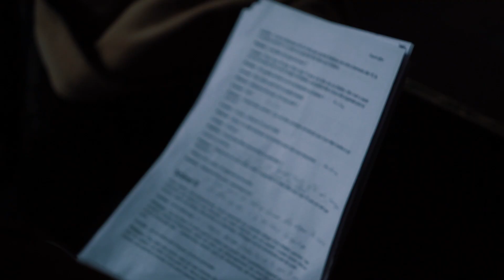'COUP DE SIFFLET' - making-off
Paris, 1958. Un soir, un commissariat.
Victime d’un mari manipulateur, Louise fuit le domicile conjugal. Sa déposition auprès d’un jeune policier bouleverse les idées reçues d’une société patriarcale, encore empreinte du grand traumatisme mondial.
Son départ ne marque pas seulement le début de son émancipation, il exhume une vérité honteuse qui inversera radicalement le rapport de force.

"Un huis clos haletant au Théâtre de Poche Graslin à Nantes" (Ouest France)
"Un coup de poing au ventre, au coeur et à l’âme" (La Provence)
"Le texte est incroyablement juste" (Le Kiosque Nantais)

Festival Off d'Avignon 2023!
Du 7 au 29 juillet au Théâtre de l'Optimist, 50 rue Guillaume Puy, 84000 Avignon

Texte et mise en scène: François Rivière
Avec: Aurélie Camus ou Virginie Claude, Nicolas Argudin-Clavero ou Alexandre Lucas-Bécourt, Yann Coeslier